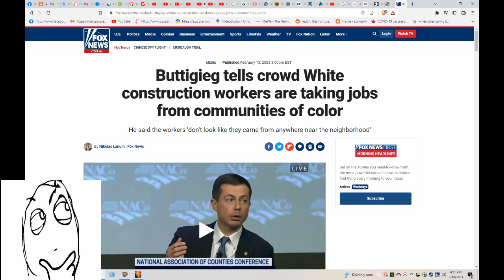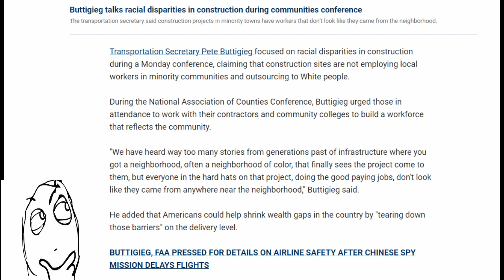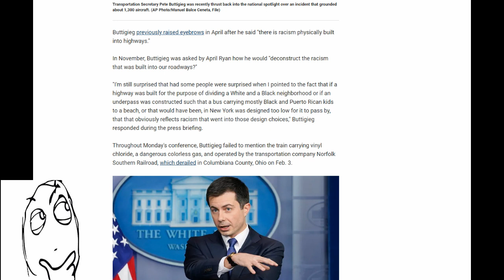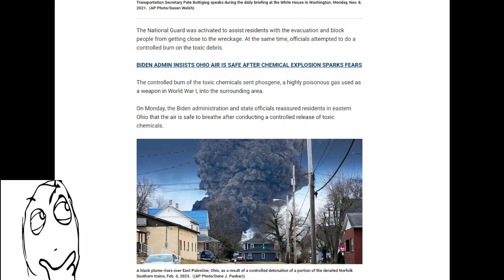Buttigieg crowd Whitey taking all jobs.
Buttigieg tells crowd White construction workers are taking jobs from communities of color. My ramble on it. Link used.